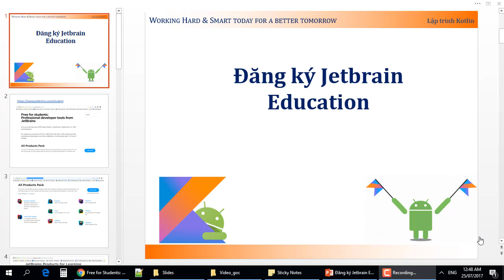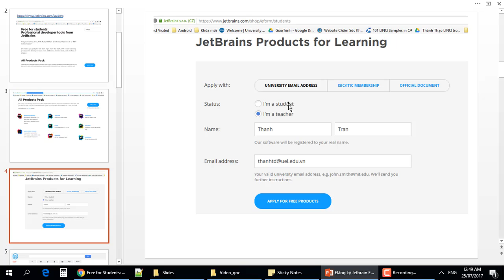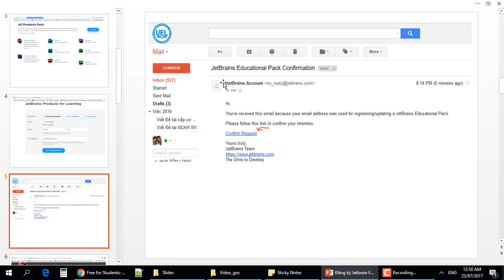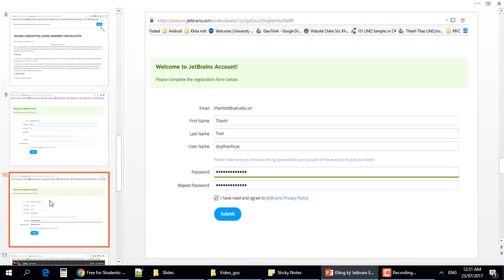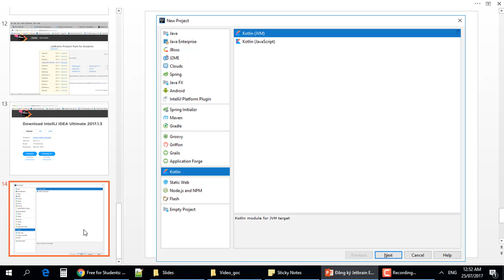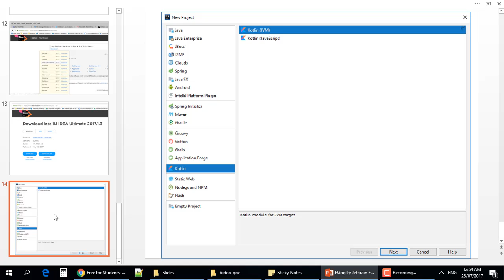04. Đăng ký Jetbrain Education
Kotlin